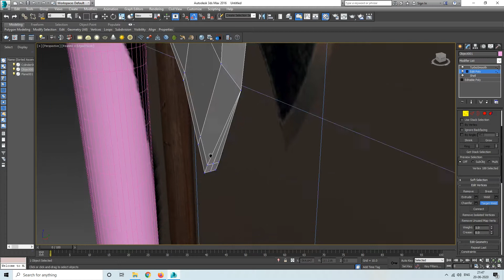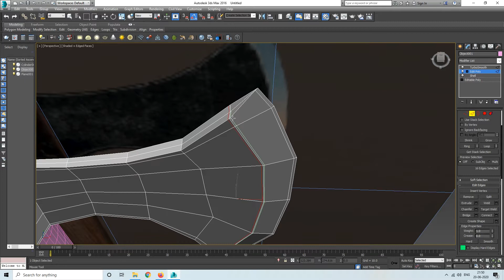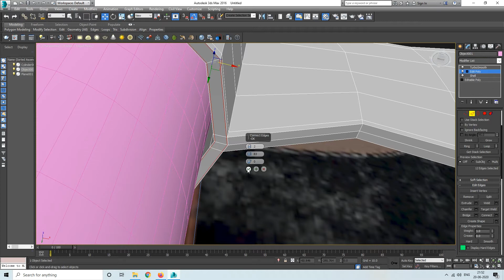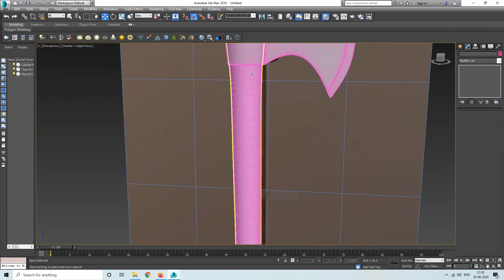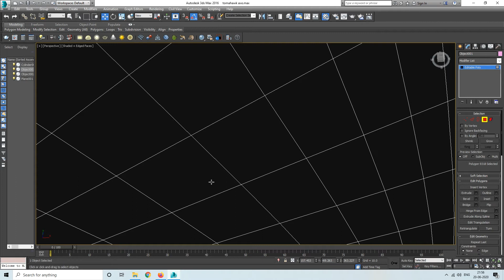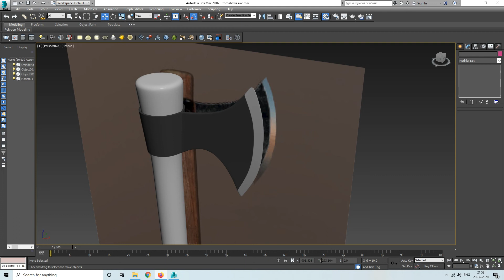Axe modeling in Autodesk 3ds max part 3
Modeling simple axe 3ds max beginner tutorial
Autodesk 3Ds Max 2018 | Axe Timelapse Modeling
Tutorial on Modeling an axe in 3dsmax ( For Beginners )
3D Modeling Time Lapse - Axe
Modeling Low poly Axe - 3ds max beginner tutorial
How to make Battle Axe modeling in 3ds Max
Axe modeling part 3
3DS Max Axe Modelling
Modeling fantasy axe 3ds max tutorial part - 3
3D Axe modelling tutorial part 3
3ds max tutorial,
modeling sword,
3ds max,
sword 3d,
3d modeling,
weapon 3ds max,
3d weapons,
3ds max beginner,
3ds max lowpoly,
3ds max highpoly,
3ds max learning,
3ds max tips,
3ds max tuts,
3ds max vertex,
sword 3ds max,
low poly sword,
high poly sword,
3ds max animation,
autodesk 3ds max (award-winning work),
sword (fictional object),
axe 3ds max